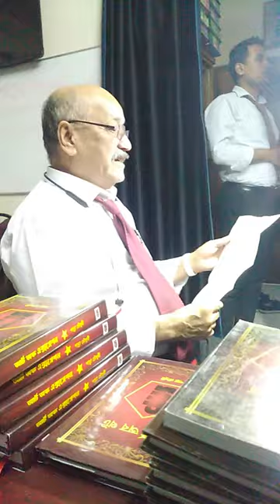কোরআনের আয়াতের সুগভীর বিশ্লেষণ Big Bang | Panna Choudhury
প্রতিদিন সকালে উঠে তোমার উপার্জনের কিছু টাকা স্ত্রীর হাতে দিয়ে বল, "আই লাভ ইউ।" বিশ্বাস করো; তোমার উপার্জন বেড়ে যাবে।

সকালে বিছানায় শুয়ে'শুয়েই একটা মিষ্টি গানকে ' স্মরণে এনে গুনগুন করে গাইতে গাইতে বাথরুমে ঢোকো । বেরিয়েই ভাল সংবাদ পাবে।

সৌজন্যেঃ শ্রদ্ধেয় ডিভাইন গুরু পান্না চৌধুরী স্যার

DIVINE WISDOM SOCIETY -

জীবনে সফলতা আনতে চাইলে এবং জীবনকে সমৃদ্ধ করতে হলে  এই বইগুলো পড়োঃ
(১) ছন্দোবদ্ধ বাংলা কোরআন ।  (ছন্দায়িত অনুবাদ)
(২) শাশ্বত কোরআন ।
(৩) মিস্ট্রিজ অব ডিভাইন সিম্বল।
(৪) র‍্যাশনাল কালচার।
(৫) আর্ট অফ থট।
(৬) আর্ট অফ অ্যাটিটিউড ।
(৭) গুপ্তজ্ঞান।
[৮]  আর্ট অফ এক্সপ্রেশন  [NEW]
[৯]   গুপ্ত জ্ঞান চর্চা ---  Coming Soon

*** [10] - গ্রাজুয়েটস ম্যানুয়াল (ডিভাইন গ্রাজুয়েটসদের জন্য )

কেউ নিতে চাইলে  টাকা বিকাশে পাঠিয়ে দিলেই তাকে কুরিয়ারে পাঠিয়ে দেয়া হবে।
ঠিকানা দিতে হবে সেইসাথে  ।  ❤️💕😊🙌✌️😎